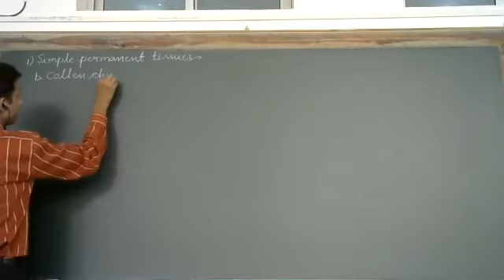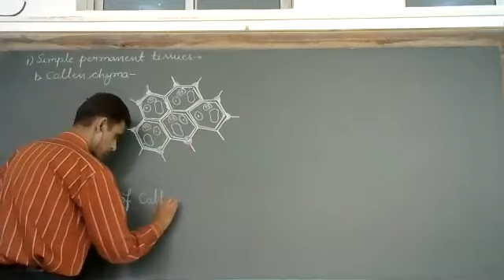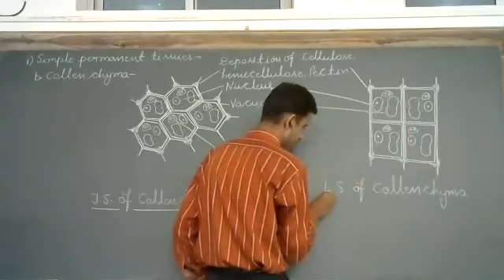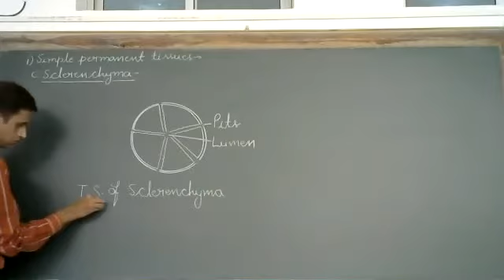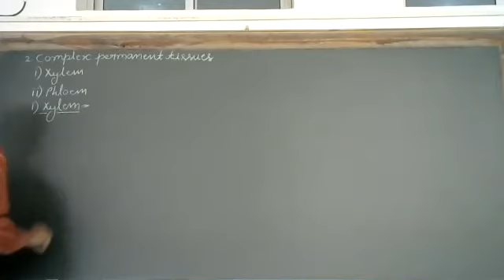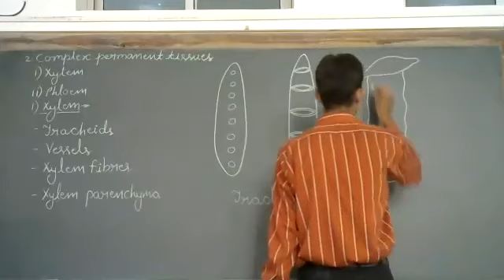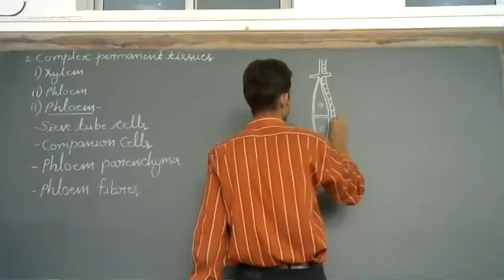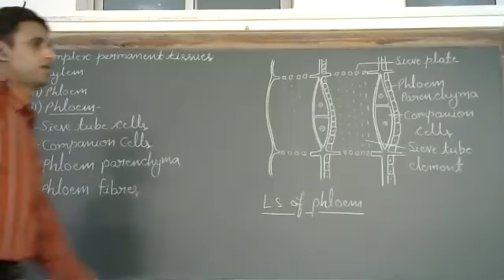Simple and Complex Permanent Tissues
Class - IX - Biology - Online Class 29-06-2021 by Jiya - Ul - Haq Sir (LPS)